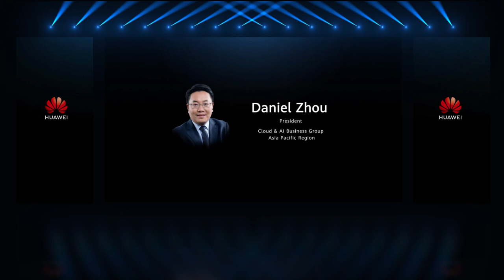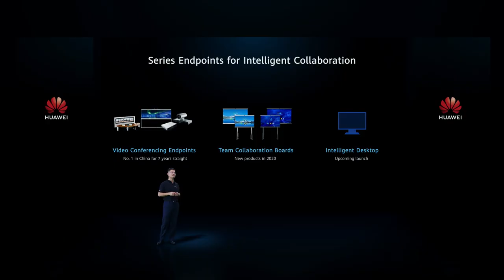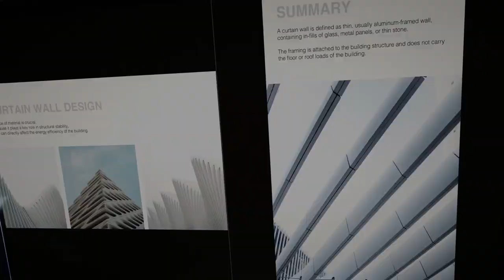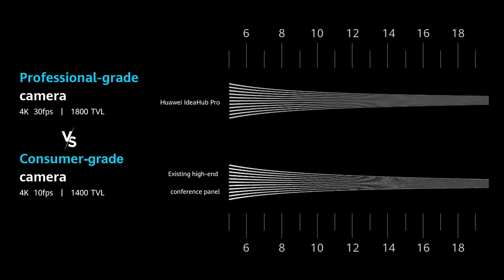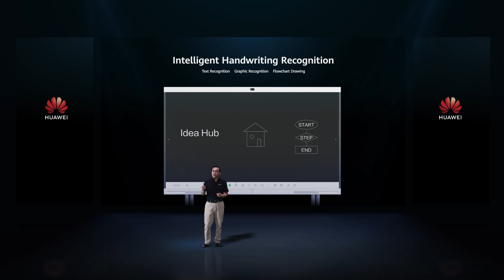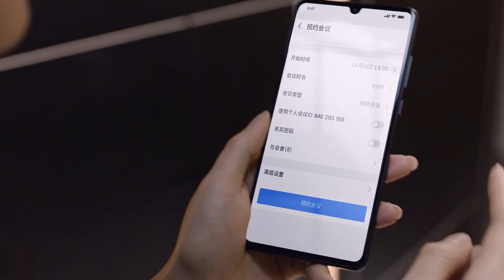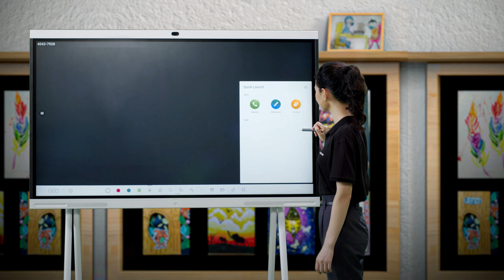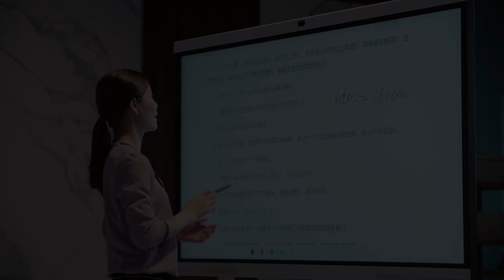Huawei IdeaHub APAC Launching - 29 May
Witness how HuaweiIdeaHub changes our ways of communication.